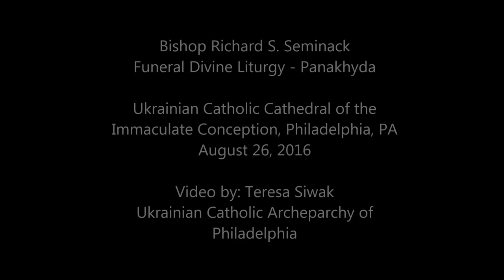Bishop Richard Seminack Panakhyda at Cathedral in Philadelphia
Bishop Richard Seminack Funeral Panakhyda at the Ukrainian Catholic Cathedral of the Immaculate Conception in Philadelphia, PA on August 26, 2016.  Video by Teresa Siwak of the Ukrainian Catholic Archeparchy of Philadelphia